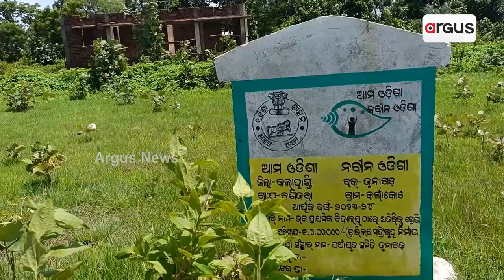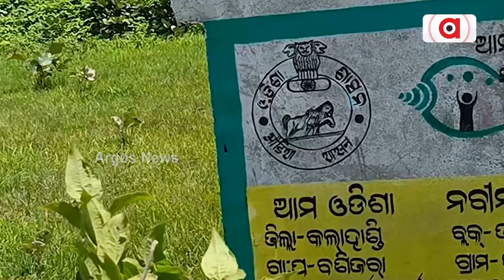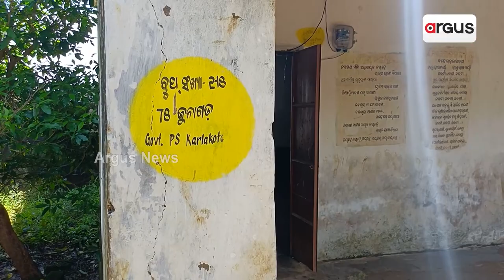ବିଦ୍ୟାଳୟ ସୃଷ୍ଟି କରୁଛି ଭୂତକୋଠିର ଭ୍ରମ || Junagarh || School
ଜୁନାଗଡ଼ବ୍ଲକ ଶିକ୍ଷା ବିଭାଗର ଅଧୀନରେ ରହିଛି କର୍ଲାକୋଟ ପ୍ରାଥମିକ ବିଦ୍ୟାଳୟ।  ଯେଉଁଠି ବିଦ୍ୟାଳୟରେ ଯେତେ ବି ଶ୍ରେଣୀ ଗୃହ ଅଛି ସବୁ ଭଗ୍ନ ଅବସ୍ଥାରେ ପଡିରହିଛି। ପ୍ରଶାସନ ଏହାର ମରାମତି କରୁ ନଥିବା ବେଳେ ବାରଣ୍ଡାରେ ଚାଲିଛି ଛାତ୍ରଛାତ୍ରୀଙ୍କ ଭବିଷ୍ୟତ ଗଢ଼ା ।
argusnews School classrooms repairing rennovation Junagarh OdishaNews Argus News is Odisha's fastest-growing news channel having its presence on satellite TV and various web platforms. Watch the latest news updates LIVE on matters related to education & employment, health & wellness, politics, sports, business, entertainment, and more. Argus News is setting new standards for journalism through its differentiated programming, philosophy, and tagline 'Satyara Sandhana'.